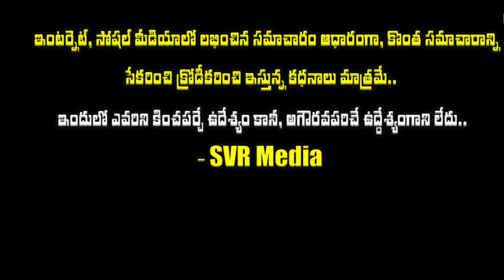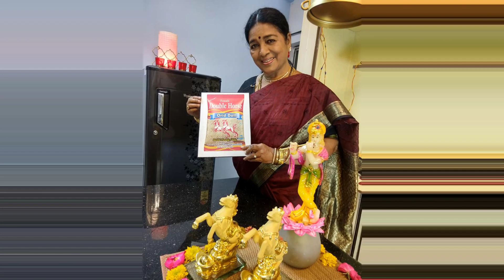💥డబ్బింగ్ జానకి కుటుంబం..ఆమె తిన్న క్యారేజ్ ని కాలుతో తన్నిన ఆ హీరోయిన్ ఎవరు కమల్ హస్సన్ ఆమె కాళ్లపై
డబ్బింగ్ జానకి గారి కుటుంబం..ఆమె తిన్న క్యారేజ్ ని కాలుతో తన్నిన ఆ హీరోయిన్ ఎవరు ఆమె కొడుకు,కూతురు సినీప్రముఖులే ఎవరో తెలుసా ఆ విషయంలో కమల్ హస్సన్ ఆమె కాళ్లపై పడ్డాడు|Actress Dubbing Janaki and Actor Kamal Haasan Holding Her Legs